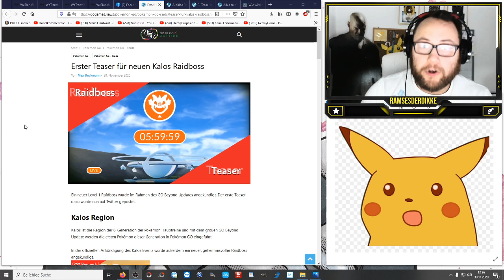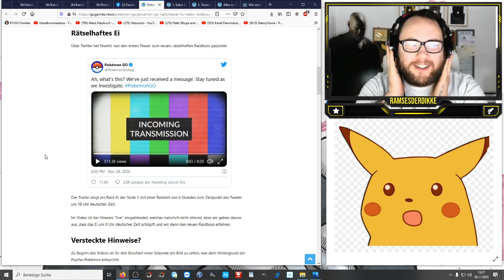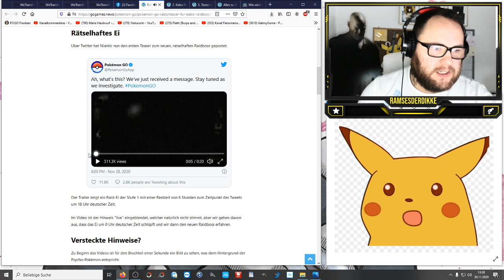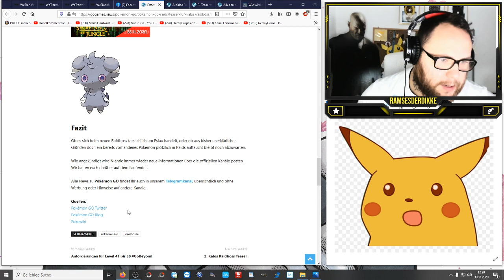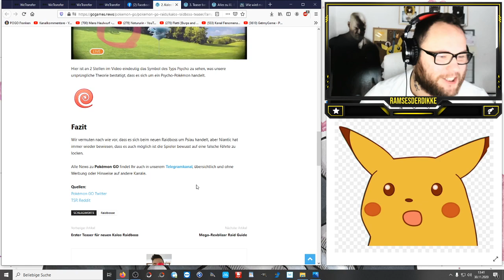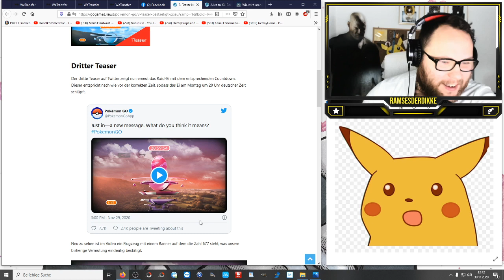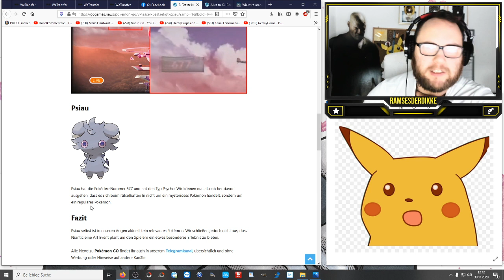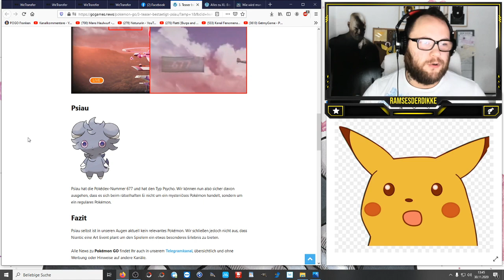Was passiert heute Abend 20 Uhr ??? | Pokémon GO Deutsch # 1085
Was denkt ihr ? Das es was mit Psiau zu tun hat dürfte nun jedem klar sein aber was genau passiert um 20 Uhr ? Was denkt ihr und wie findet ihr Psiau ? Freut ihr euch oder seid ihr enttäuscht ?

Viel Spaß